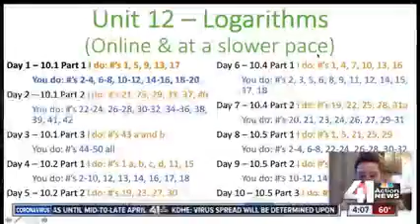KSHB report on e-learning after 1 week with Oak Park teacher